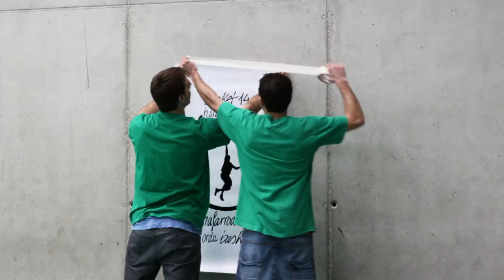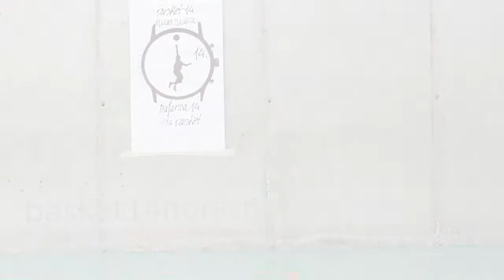Spot Basket 14 horas Navarra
Apúntate a la segunda edición del torneo Basket 14 horas Navarra. ¡Os esperamos el 30 de junio!